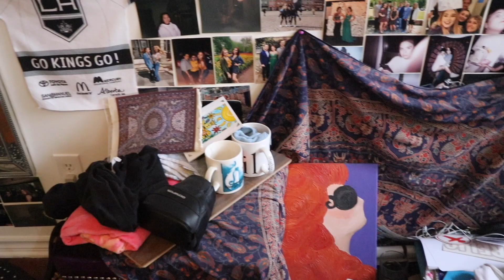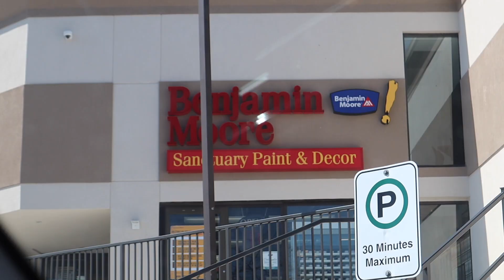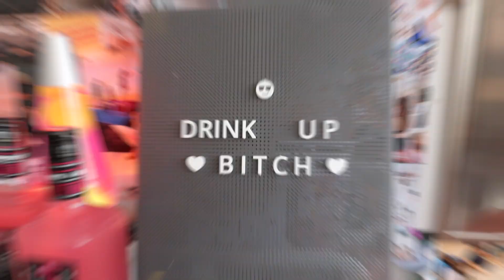Childhood Bedroom Transformation | Surfer's Paradise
what are you guys up to in quarantine?

honestly the most expensive things were: paint + primer and my bar cart hahaha